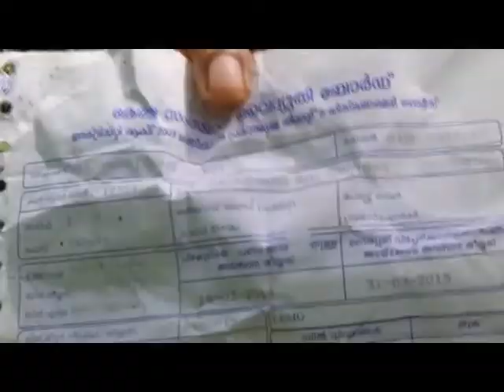Kaipamangalam Stv News 7.9.16 part1